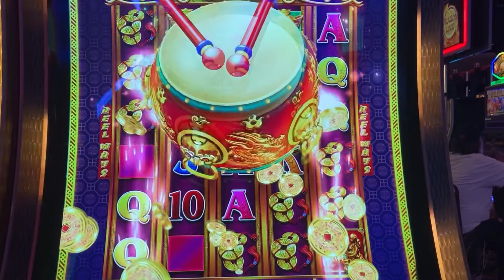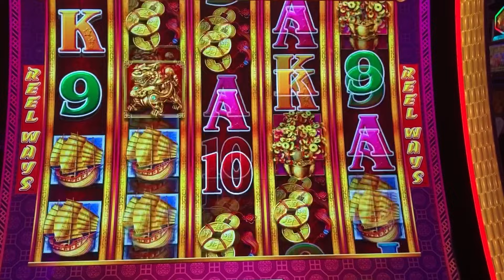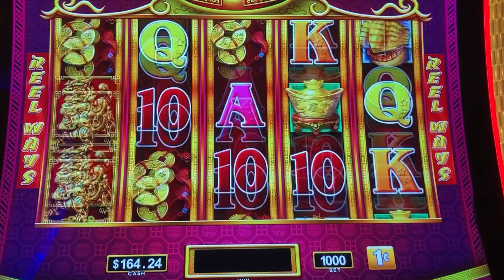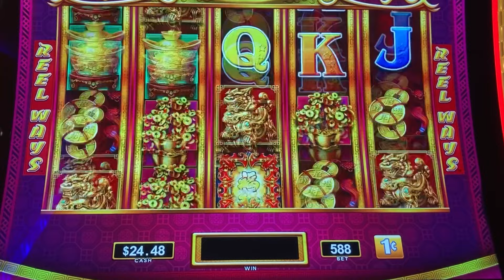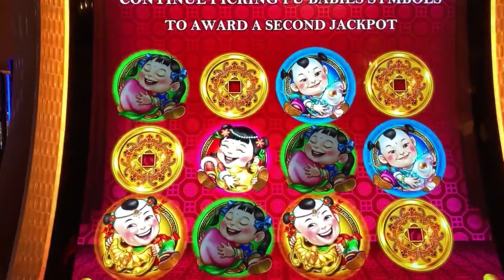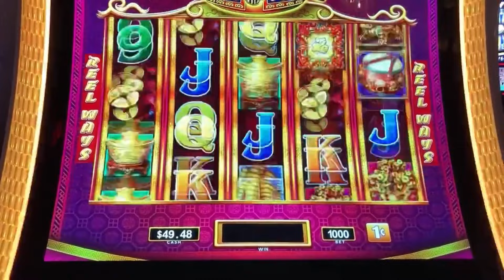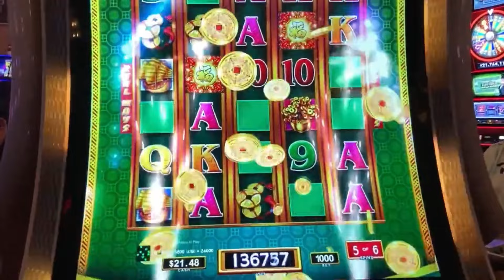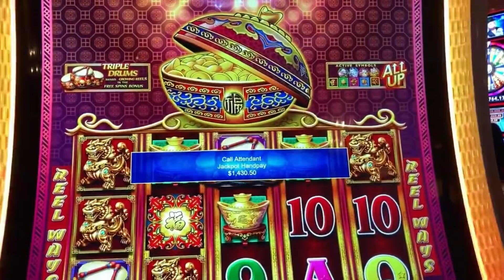3 UNBELIEVABLE Free Games got me a JACKPOT Handpay on Dancing Drums Prosperity!!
GWA Slots on Dancing Drums Prosperity!! 3 UNBELIEVABLE Free Games got me a JACKPOT Handpay on Dancing Drums Prosperity!!

Join me as I gamble on some of my favorite slots!!!